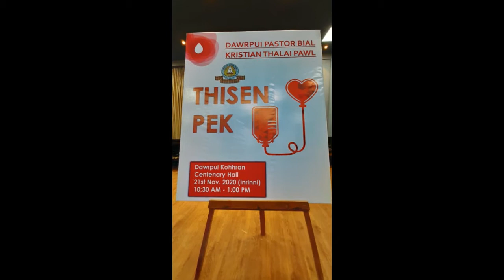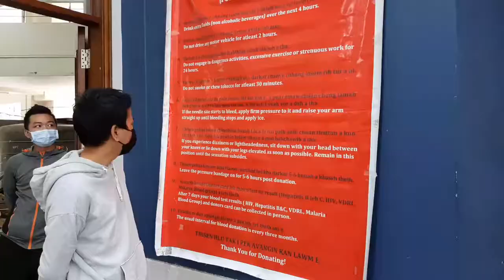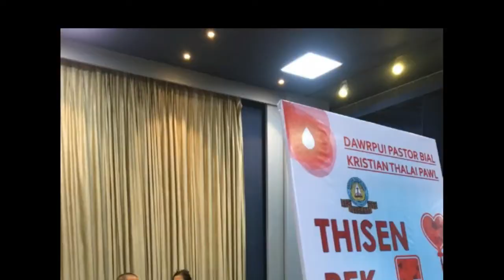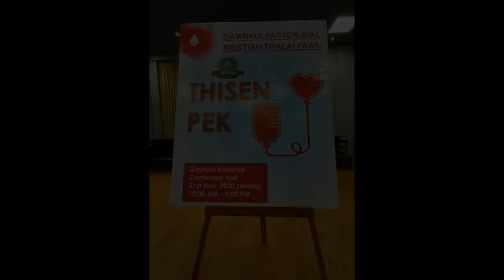CKTP - Dawrpui Bial KTP Thisen Pek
Ni 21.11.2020 - Inrinni khan Dawrpui Kohhran Centenary Hall-ah Bial KṬP in CKṬP Calendar zulzuiin thisen pekna hun hman a ni a, Unit 65 Civil Hospital Blood Bank tan pek a ni.
Pe tura kal leh Pek dan tlangpui :
Dawrpui : Pe tura kal zat - 50,
Pe thei zat - 30
Saron : Pe tura kal zat - 29
Pe thei zat - 21
Zarkawt : Pe tura kal zat - 21
Pe thei zat - 14
Assam Rifles : Pe tura kal zat - 2
Pe thei zat - Nil
Pe tura kal zawng zawmg : 102
Pe thei zat : 65
Mipa : 55
Hmeichhia : 10
Branch hrang hrangte pek dan :
Dawrpui - 30
Saron - 21
Zarkawt - 14
Total - 65